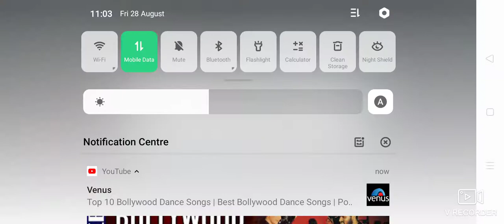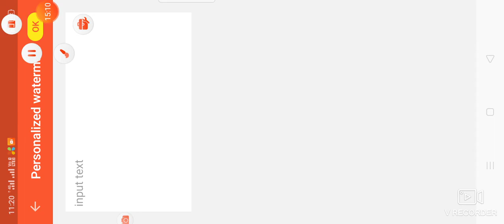28 August 2020